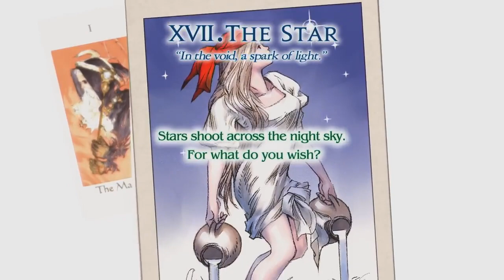Tactics Ogre Reborn Launch Trailer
Tactics Ogre Reborn Launch Trailer [Nintendo Switch]